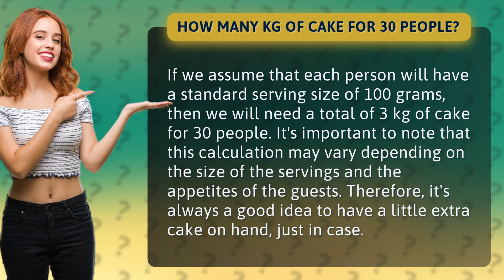How many kg of cake for 30 people?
Planning a party or event? Wondering how much cake to order for your guests? Watch this video to learn the simple formula for calculating the perfect amount of cake for your crowd! From serving sizes to appetite variations, we've got you covered. Plus, we'll share our top tip for ensuring you never run out of cake. Don't miss out - click play now!